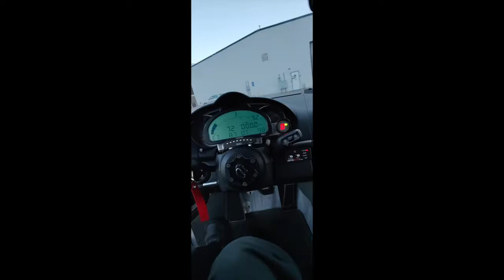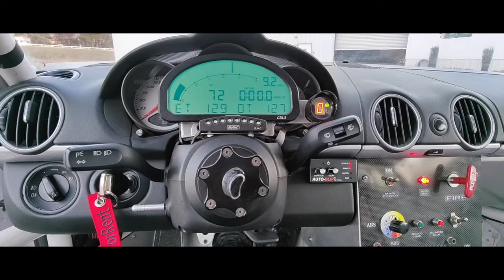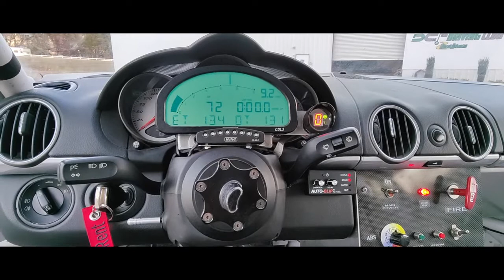PCARMARKET Auction: 2006 PORSCHE 987 CAYMAN S RACE CAR 3.6L X51